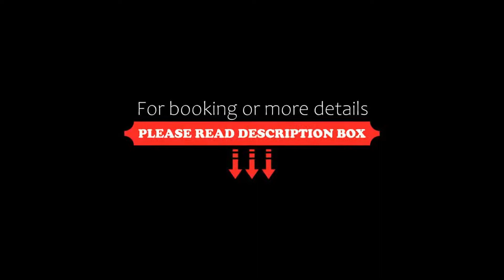Hotel Rivage Taormina, Mazzeo, Italy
About Property:
You're eligible for a Genius discount at Hotel Rivage Taormina! To save at this property, all you have to do is sign in.
This property is 1 minute walk from the beach. Located in Mazzeo, Hotel Rivage Taormina offers beachfront accommodation 2.2 km from Fondaco Parrino Beach and provides various facilities, such as a restaurant, a bar and a garden. Featuring family rooms, this property also provides guests with a terrace. The accommodation offers a 24-hour front desk, airport ...
Property Type: Hotel
Address: Via Alcide de Gasperi, 98039 Mazzeo, Italy
Searching For
1. Hotel Rivage Taormina - Mazzeo - Italy
2. Hotel Rivage Taormina - Mazzeo - Italy Address
3. Hotel Rivage Taormina - Mazzeo - Italy Rooms
4. Hotel Rivage Taormina - Mazzeo - Italy Amenities
5. Hotel Rivage Taormina - Mazzeo - Italy Offers and Deals
Audio Credit:
Track Title: Reasons To Hope
Artist: Reed Mathis